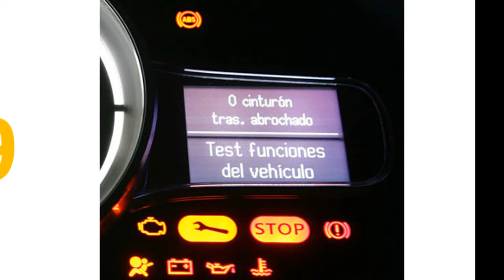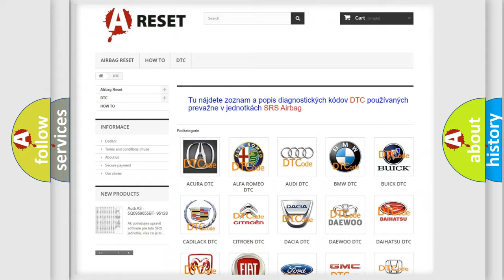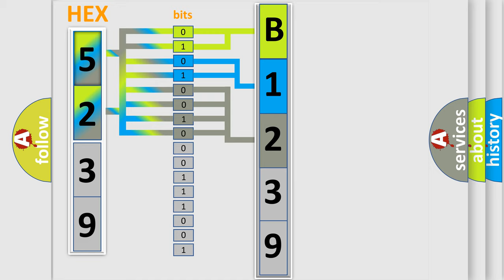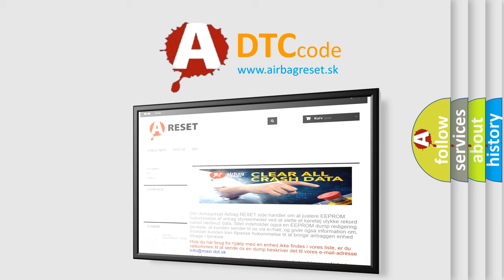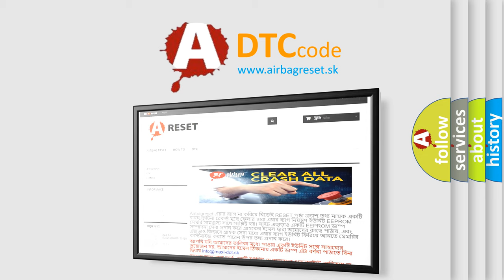DTC Fiat B1239-19 Short Explanation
Contents:
0:21 Basic DTC analysis according to OBD2 protocol standard.
1:48 Insight into programming
2:58 A diagnostically understandable description of the Diagnostic Trouble Code
3:05 Basic error definition

Make:
FIAT
Code:
B1239-19
Definition:
Instrument Panel Dimming Light Bulb-Circuit Current Above Threshold
Description:
When the Body Control Module (BCM) detects a short to ground on the Panel Lamps Driver circuit.